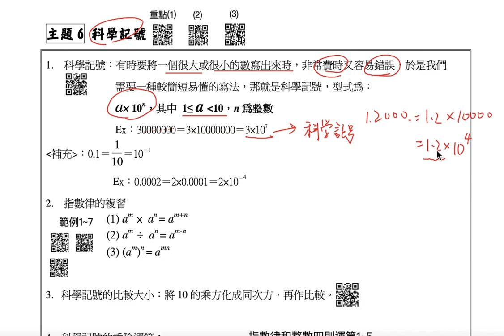數學-國中-科學記號-大的數字0923